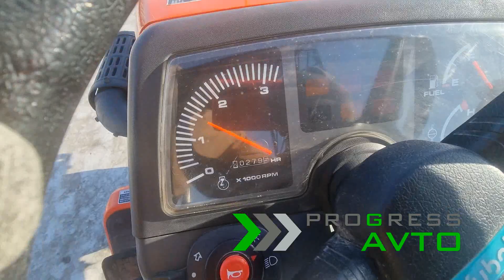Такого трактора ещё не было смотри KUBOTA KJ11 японский мини трактор в PROGRESS AVTO Новосибирск